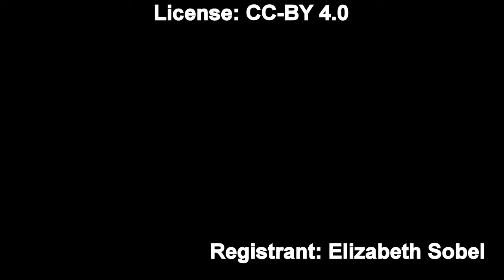All' Offertorio | Domenico Zipoli (1688 - 1726)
Performance by Joshua Sobel (b. 2001)
Fun little piece by Zipoli, played on my ~1970 4-rank Laukhuff house organ. Possibly played a bit on the fast side, but the acoustics of my house are clear enough so it isn't muddied.
I apologize for the dreadful camera resolution; someone fiddled with the camera settings without me realizing.

Organ Specs:
1 Split manual / pedal
8' Gadeckt
4' Rhor Flute
2' Principal
1 1/3' Quint